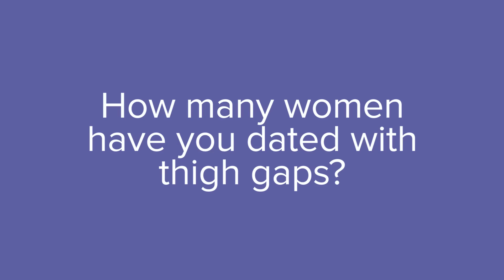Men Say What They Secretly Think About Thigh Gaps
"I'm imagining all the women I've had the privilege of seeing naked... I can't recall a single thigh gap."

MUSIC
Happy Brass

FEATURING